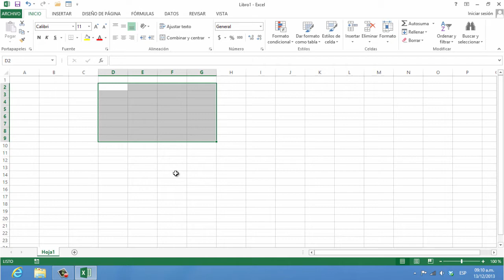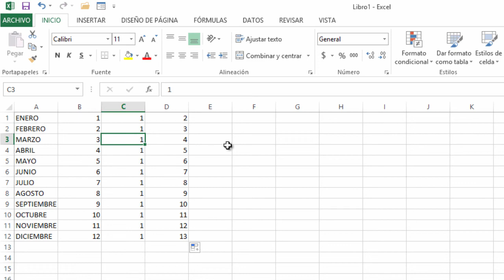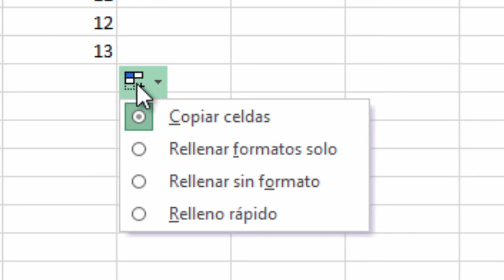Tips - Control de Relleno | Excel 2013 Curso Avanzado #43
El control de relleno lo tenemos disponible en todo momento, donde quiera que estemos en la celda activa y en cualquier selección.
Nos ayuda, como su nombre lo indica, a rellenar datos de una forma práctica y sencilla.

En lugar de escribir datos manualmente en una hoja de cálculo, puedes usar esta característica para rellenar celdas con datos que siguen un patrón o que se basan en datos de otras celdas.

Esto nos ayuda a  trabajar con mayor rapidez y eficiencia. El control de relleno, llena de información, como números , días, meses o en otros formatos .

Este control lo puedes encontrar en la esquina inferior derecha de una celda. Al hacer clic en una celda , verás una pequeña caja en la esquina inferior derecha. Este es el control de relleno